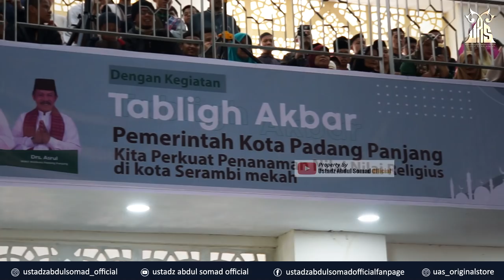MASJID SEBAGAI PUSAT PENDIDIKAN ISLAM | Islamic Center Padang Panjang | Ustadz Abdul Somad, Lc., MA.